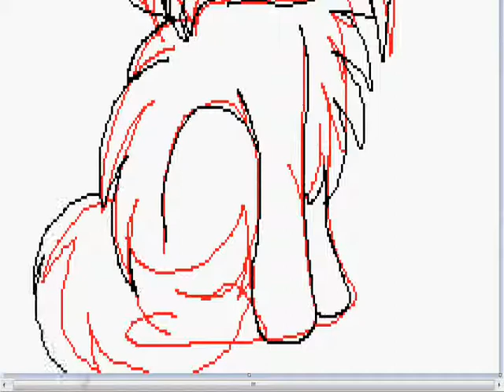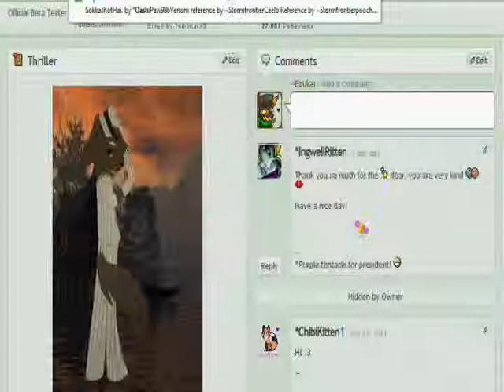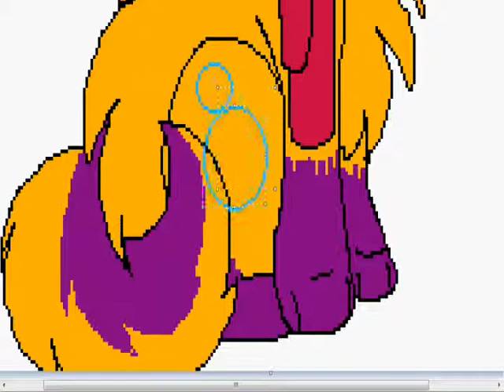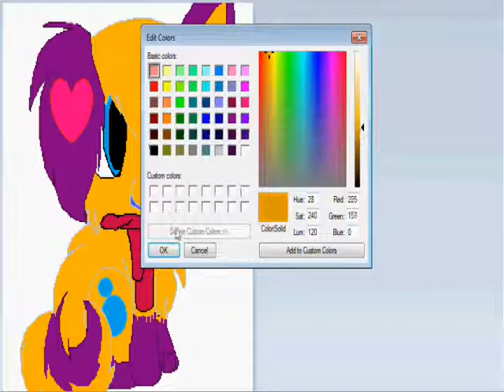Heather speedpaint [Bad man or Rude Boy]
Yes just a little present... i could've got a better song.

for oashipaw